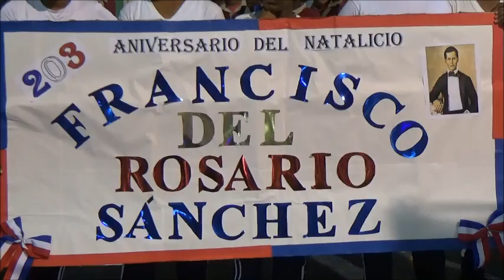CELEBRAN 203 ANIVERSARIO DE SANCHEZ EN RIO SAN JUAN